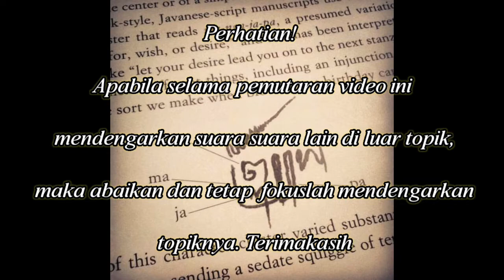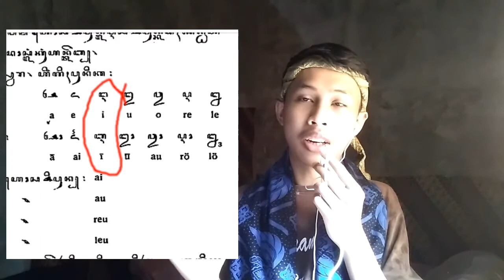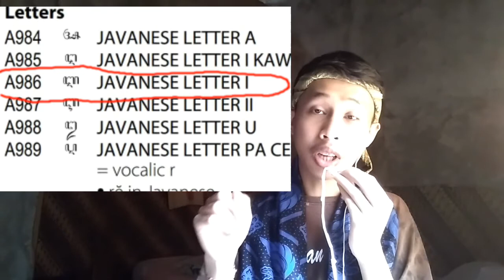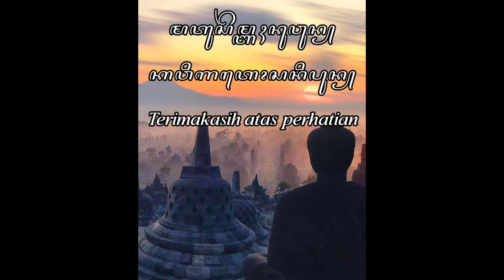[Aksara Jawa - Mardikawi] Perbedaan 3 aksara I dan Klarifikasi Perselingkuhan Pasangan Aksara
Mohon jika kurang keṫras bisa menggunakan headset. Dan saya juga berterimakasih kepada semua dukungan, semoga channel ini semakin berkembang dan bisa bermanfaat untuk yang sedang belajar aksara jawa. Selalu saya tunggu kritik dan sarannya demi kemajuan konten. Saṫya berterimakasih pula kpd Master yang sudah membuatkan visualisasi gambar sebagai bahan peraga di video saya.